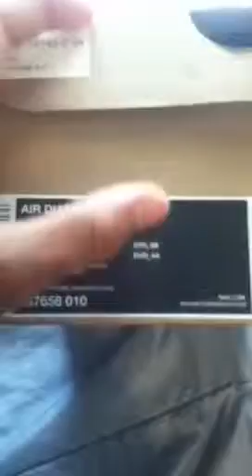Nike Diamond Turf ll (pickup # 3)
Whoooohoooo